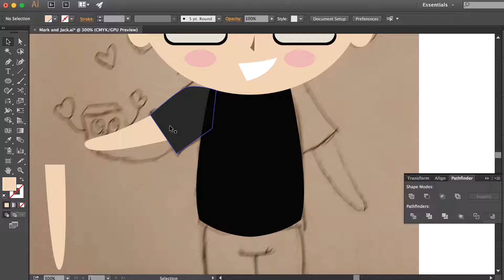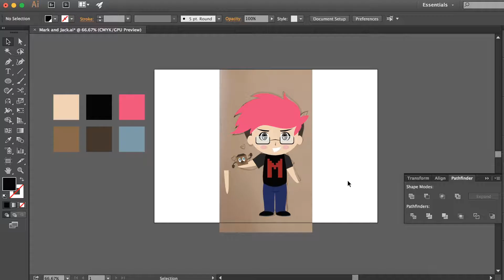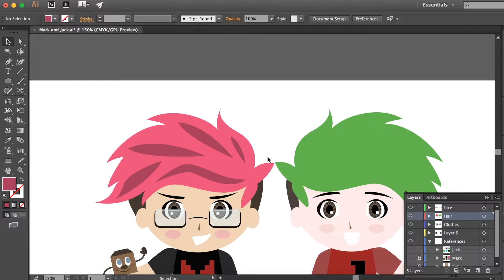Markiplier and Jacksepticeye: Digital Time Lapse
A little break from all the Undertale but still a bit gamer related. I love watching both these guys videos on youtube and decided to make a picture of you tubers Markiplier and Jacksepticeye.

Song: Crazy la Paint- by Minimusicman
 I'm Everywhere- Teknoaxe